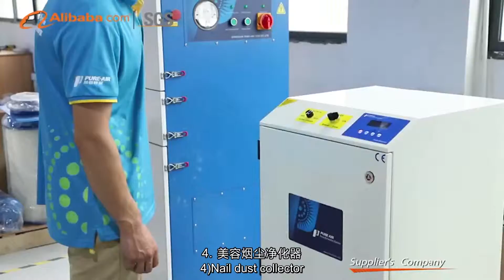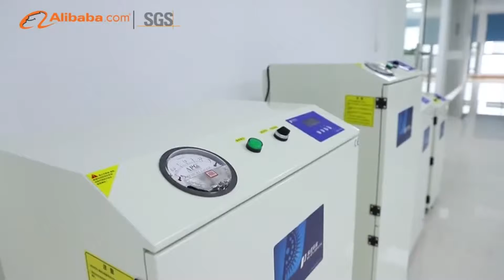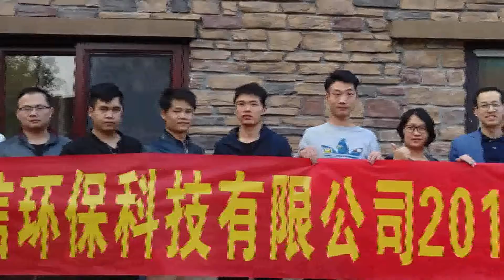2019年慕尼黑光电展展会LED播放视频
2019 Laser World of Photonics China" during 20th March--22th March in Shanghai.

Dear Customers

We wish you have a fantastic year of 2019!

We'll attend the exhibition of "2019 Laser World of Photonics China" during 20th March--22th March in Shanghai.

Our booth number is Hall W1-1542

HALL W1: Lasers and Laser Systems for Production Engineering

Welcome to visit us, see you in Shanghai in March! If you come, please let me know, I will prepare our meeting.

PS: Our main products as below:
1) Laser fume extractor;
2) Electronics Soldering fume extractor;
3) Welding fume extractor;
4) Metal Processing dust collector;
 5) Printing, 3D Printing air filter;
6) Dental, Medical dust collector;
7) Pharmaceutical dust collector;
8) Beauty salon fume extractor;
9) Customized dust collector/air filter

Best Regards
Charlene Chen
Oversea Sales Manager
DONGGUAN PURE-AIR TECH Co., LIMITED
Address: Building 27, HuaKe DingCheng Industry Incubation Zone, No.2, WanDao Road, DaoJiao Town,
Dongguan City, China(P.O.:523182)
Trade Manager: pureairtech, Skype: pureairtech, WeChat: chenchu920408

Pure-Air, Innovation for Cleaner & Healthier Air!